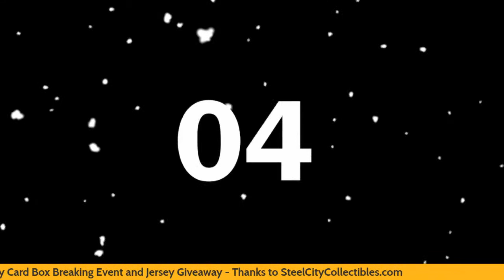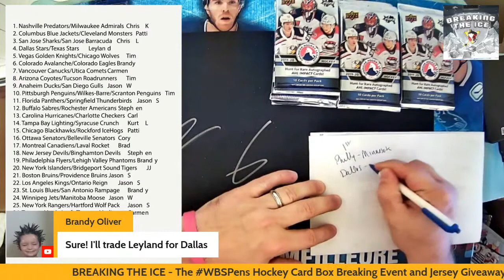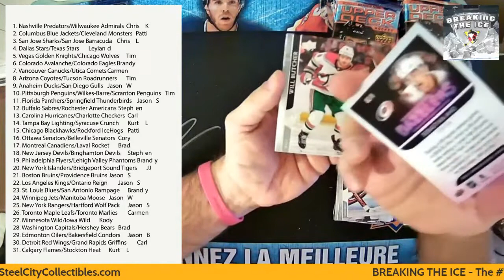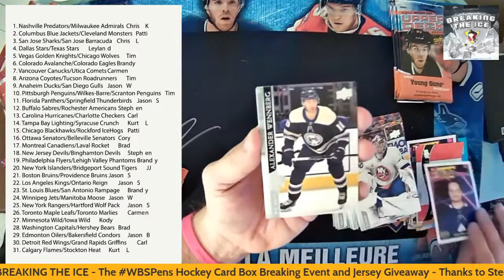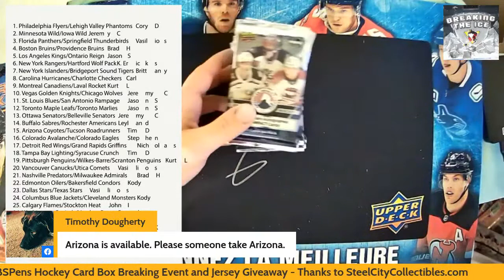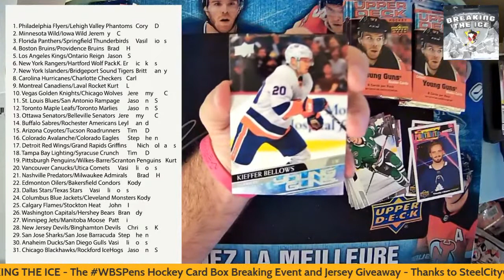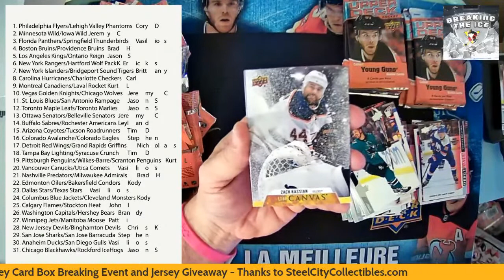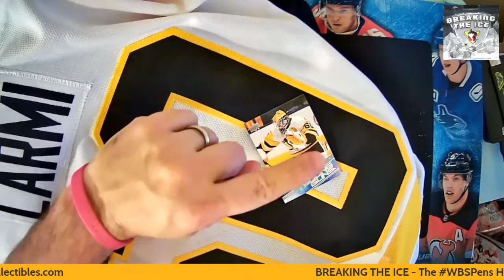BREAKING THE ICE - AHL/NHL MIXERS & PENGUINS BOUNTIES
We've got a pair mixers, each featuring a 2019-20 Upper Deck AHL hobby box and a 2020-21 Upper Deck Series 1 Hobby Box tonight.  Plus, we're on the lookout for Casey DeSmith autos and Emil Larmi Young Guns cards in our Penguins bounty!  Tune in to join the chase!